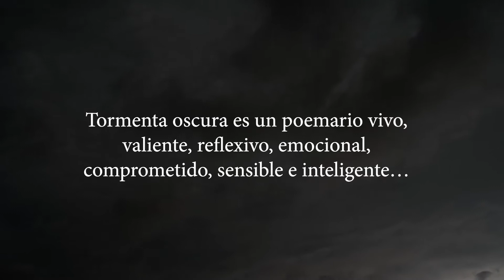Tormenta oscura (booktrailer).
Tormenta oscura es un poemario vivo, valiente, reflexivo, emocional, comprometido, sensible e inteligente, compuesto por textos breves en forma narrativa y poemas, que abarcan temas muy variados, entre los que destacan el análisis introspectivo de las emociones y los sentimientos, el paso del tiempo y la crítica constructiva a algunos aspectos del ser humano. Destaca especialmente por su lenguaje sencillo, cotidiano y vital y por la extraordinaria capacidad del autor para sintetizar y explicitar emociones, ideas y reflexiones en pocas palabras.